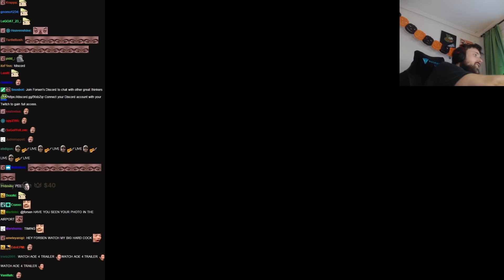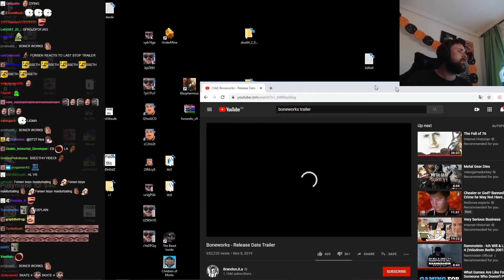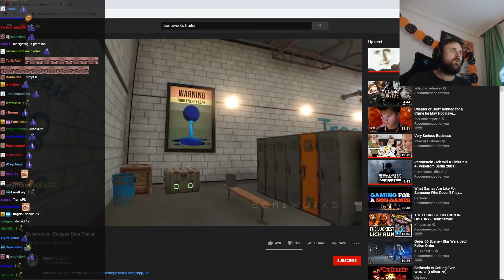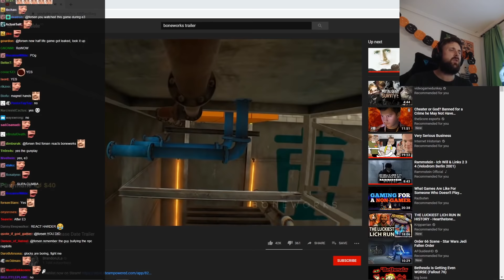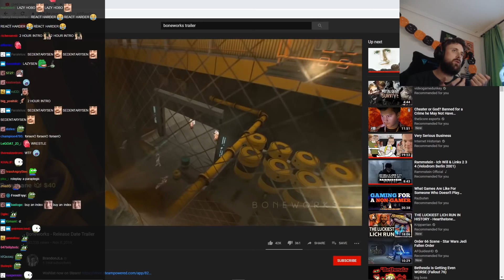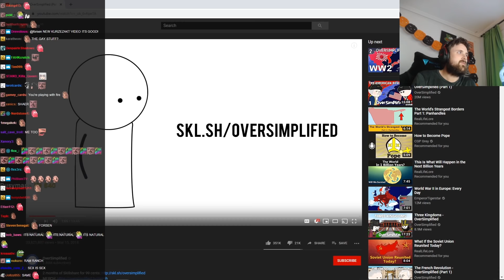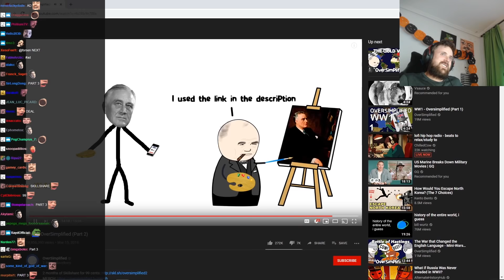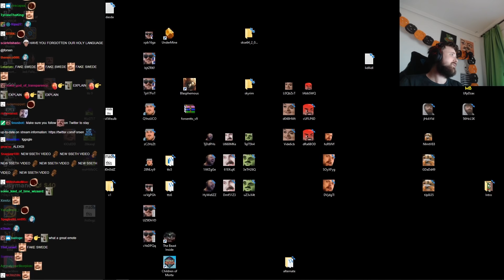Forsen Reacts to WW2 History OverSimplified Part 1 & 2, The Last Stop & Boneworks trailers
This time around, Forsen reacts to an educational oversimplified video about World War 2.
He finds out the main events of the war and shares his thoughts about it with chat. Forsen also watches Boneworks VR release date trailer and The Last Stop teaser trailer. Enjoy!

Want to see more reactions, highlights & moments compilations from Forsen?

Credit:
- WW2 - OverSimplified (Part 1) by Oversimplified, - The French Revolution - OverSimplified (Part 2) by Oversimplified, - Boneworks - Release Date Trailer by BrandonJLa, - The Last Stop - Teaser Trailer by Reflect Studios, - You cannot.

This twitch reaction compilation has been edited carefully by yours truly. If you'd like to see more, you know what to do ;)